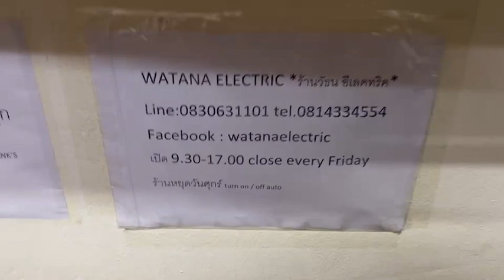684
ออกใหม่59900.-ลำโพงHI ENDแท้จากอังกฤษ
B&W 684 สุดยอดลำโพงฟังเพลงตั้งพื้นรุ่นใหญ่ สภาพเดิมสวยมาก มาพร้อมระบบเสียงBI WIRE ฟังเพลงเสียงดีสุดยอดระดับโลก ได้รางวัลมากมายระดับ 5ดาวจากทั่วโลก + WHAT HIFI 5 STAR ความไวสูงขับง่ายไม่กินวัตต์ใช้งานเดิมๆเหมือนใหม่ ออกใหม่ 59900.-ขายลืมทุนถูกๆแบบหาไม่ได้อีกแล้วเหลือเพียง 24900.-เท่านั้น
Specifications:
Type: 3 way, 4 driver loudspeaker system
Frequency Response: 34Hz to 50kHz
Recommended Amplifier: 25 to 150W
Crossover Frequency: 150, 4000Hz
Impedance: 8
Sensitivity: 90dB
Bass: 1 x 165mm kevlar cone
Midbass: 1 x 165mm kevlar cone
Tweeter: 1 x 25mm aluminium dome
Enclosure: bass reflex
Dimensions: 910 x 198 x 300mm
Weight: 18.2kg
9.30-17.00น.(นอกเวลาฝากข้อความ)